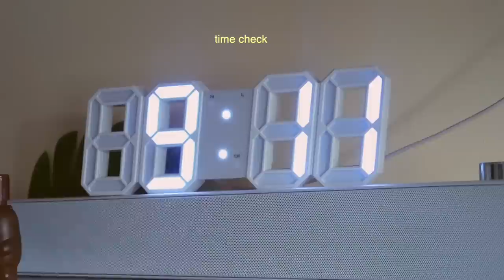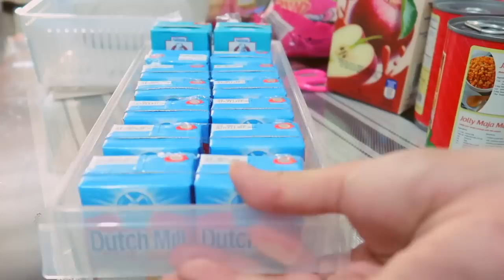My Days | New Vacuum!🍃 Mini ref organization, cleaning 🧹 & try-on haul ft. Dressvy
hello, bishes! here's another vlog for you. 🤍

_gmax keto:
greentea + calamansi

beats:
sunset (lukrembo)